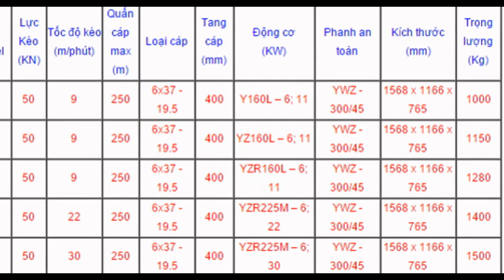TỜI KÉO-0962.612.463-Tời kéo mặt đất 5 tấn, 6 tấn, 8 tấn, 10 tấn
VPGD : Phòng 1411, Tòa CT6C, KĐT Xa La, Hà Đông, Hà Nội
Liên hê :MisHà. 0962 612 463.